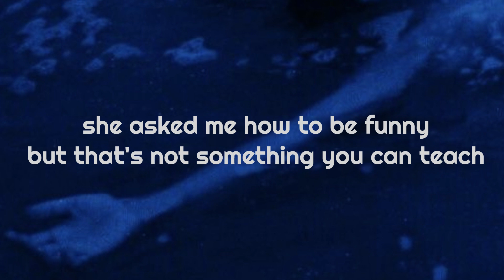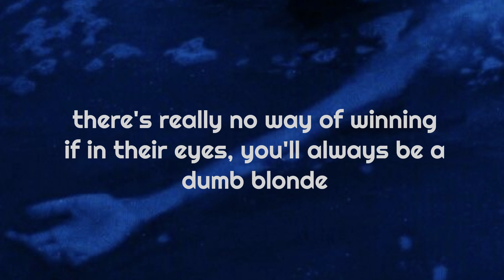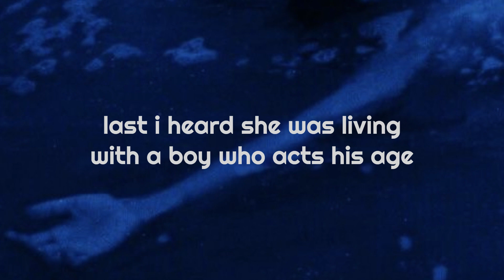blue hair - tv girl | lyrics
| photo not mine; credit is given where credit is due :) |